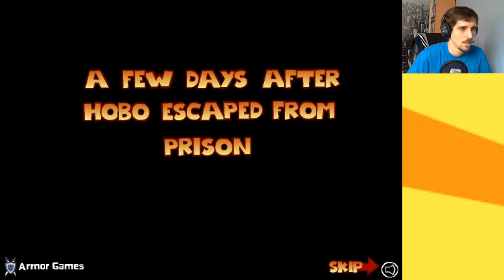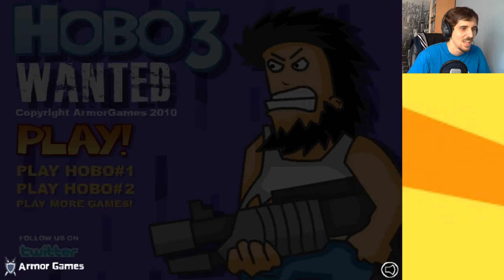Lundi Indé: Hobo 3! - Hadocacaken!!!